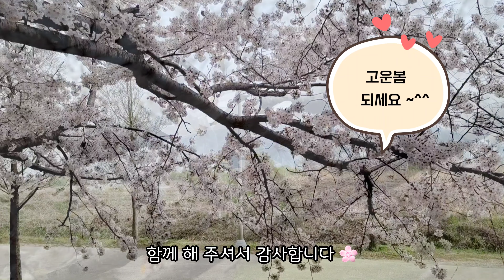벚꽃길 함께 걸어요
부산벚꽃 명소~
맥도 생태공원 30리 벚꽃길
주소 : 부산 강서구 대저2동 1200-32
2023년 3월 29일 개화 상태입니다🌸

배경음악
Natalie Tayior
' Love is Answer '